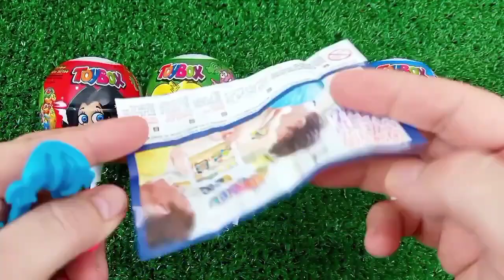Rainbow Satisfying Video | DIY How To Make Lollipop Candy Paw Patrol Fruits Cutting ASMR